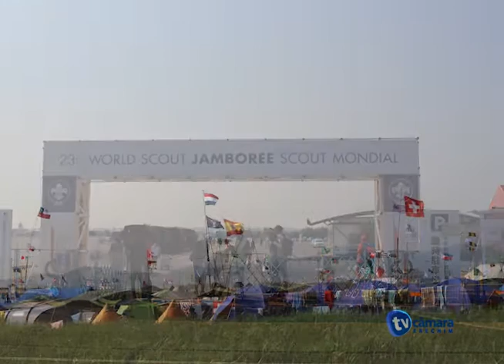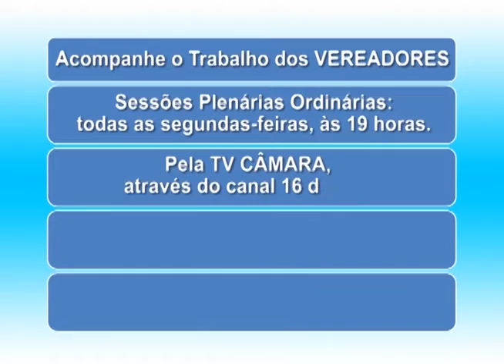Câmara Entrevista - Escoteiros no Jamboree Japão 2015